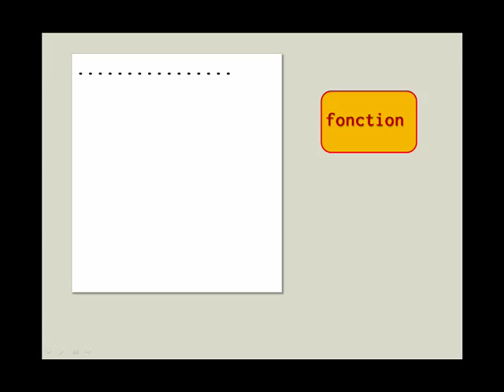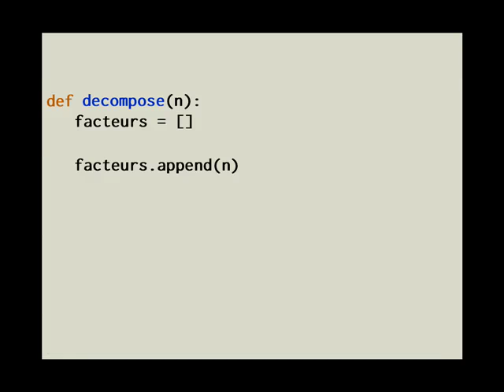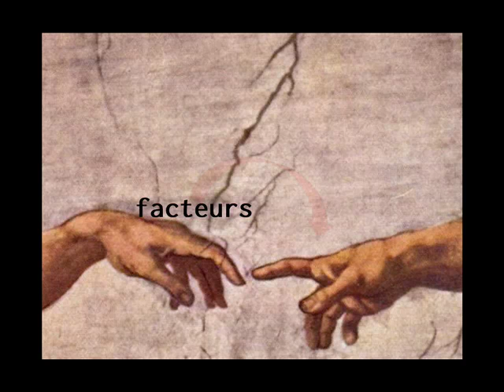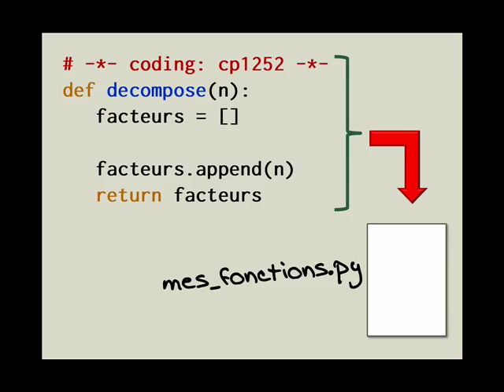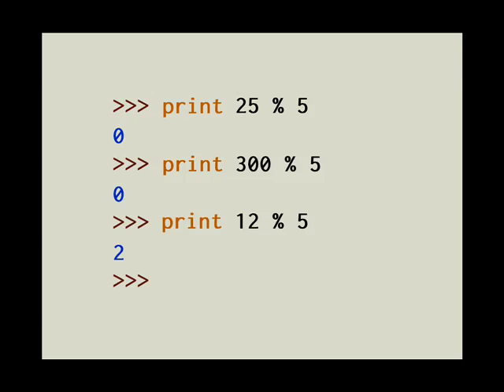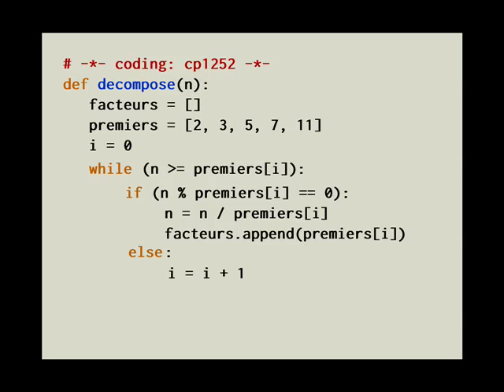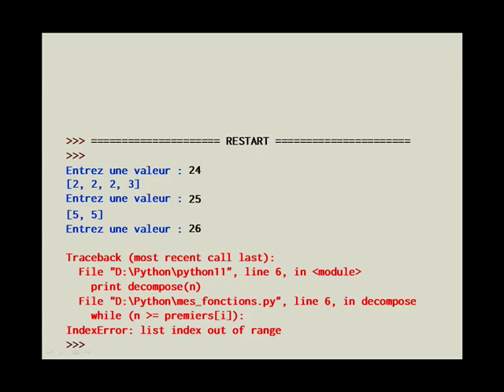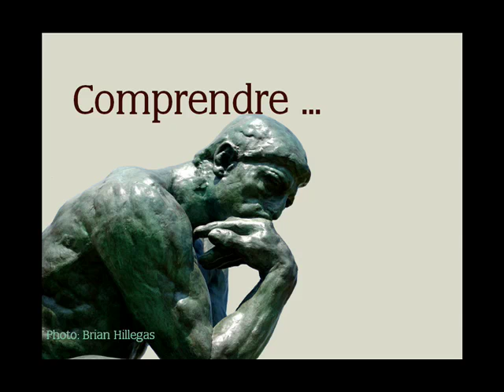Pythonnerie n°11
Tutoriel d'initiation à la programmation avec Python: créer ses propres fonctions